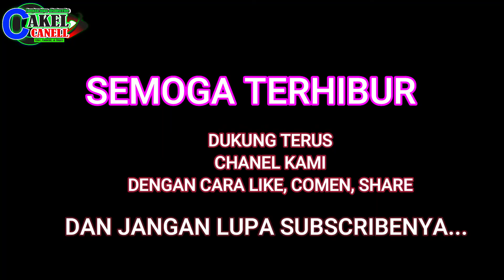KOPI ASIN PART #1 (filmpendek komedi #2022 ) l cakel canell family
Film ini hanya sekedar hiburan semata jika ada kata kata yang tidak baik mohon di maklumi, dan jika ada kata kata yang menyinggung kami mohon maaf sebesarnya.